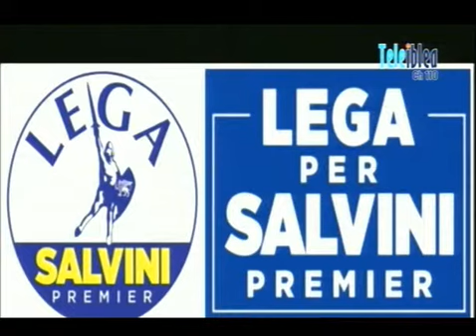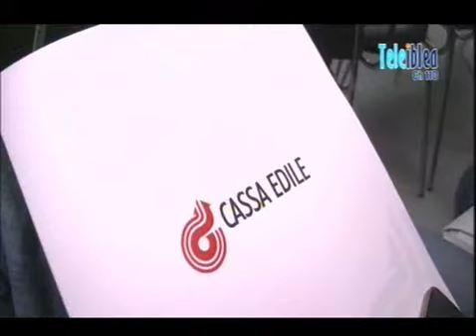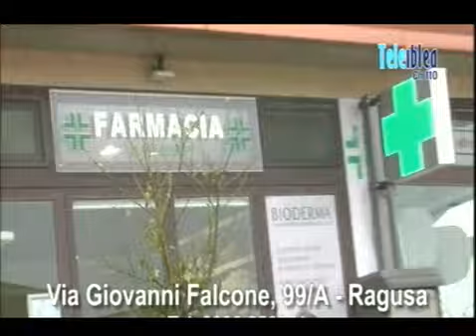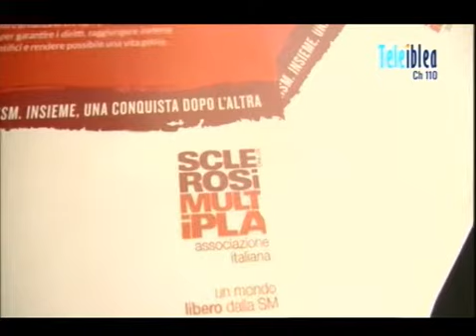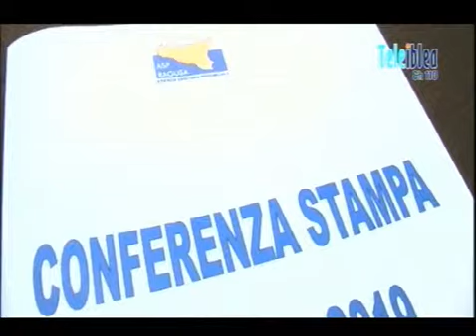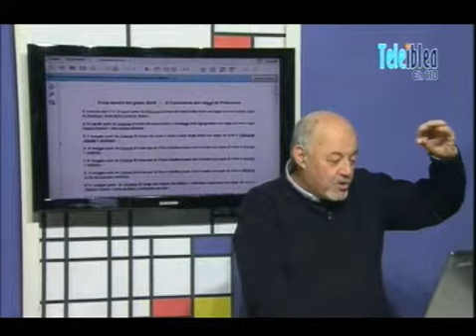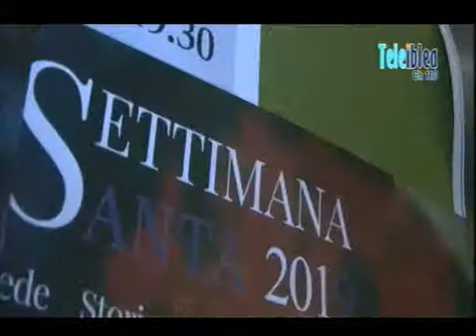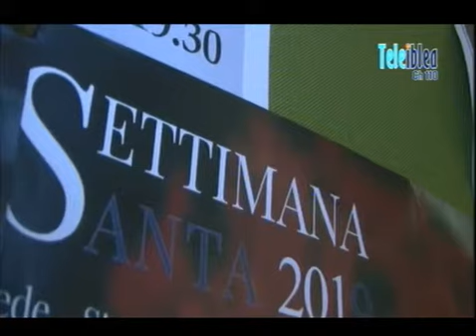tg 18 aprile